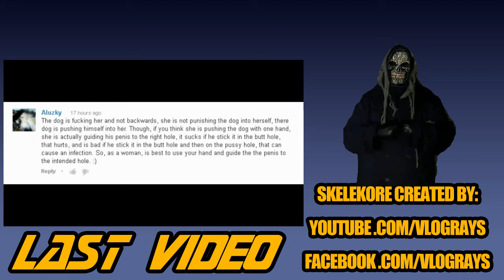YouTube Background Help From Skelekore | SkeleShort #1